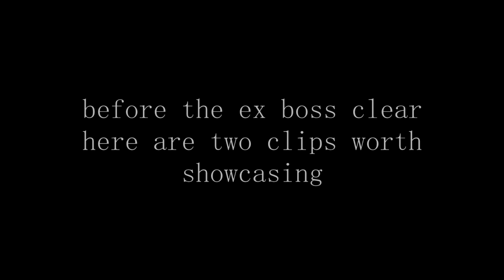I Wanna Challenge The Tower!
Quite a mediocre adventure game about climbing a tower, it is really uninteresting and I would never normally play or upload it, but the EX boss in an enormous difficulty spike and I was interested to beat it. It is just very hard dense RNG reading for 6 minutes so it's a bit of a marathon, it is quite shit though I have to say lol.

Time: 6:03:38
Deaths: 1124

0:00 - Stage 1
3:11 - Boss 1
4:24 - Stage 2
8:32 - Boss 2
9:41 - Stage 3
14:49 - Boss 3
16:37 - Stage 4
20:59 - Boss 4
22:34 - Stage 5
27:10 - Final Boss
31:55 - Extra Stage
36:14 - Extra Boss